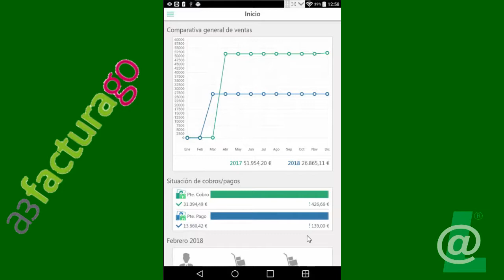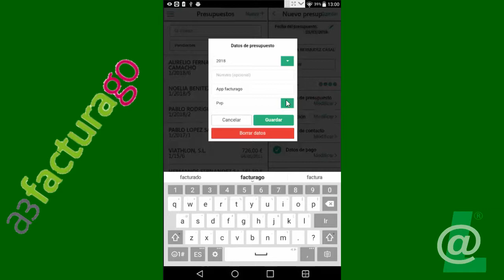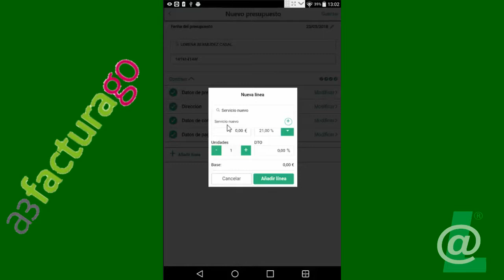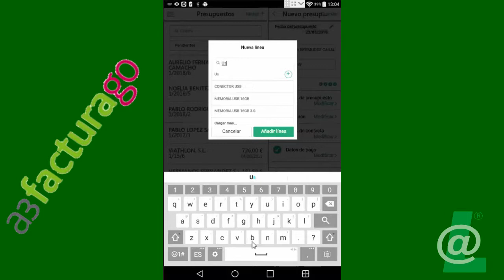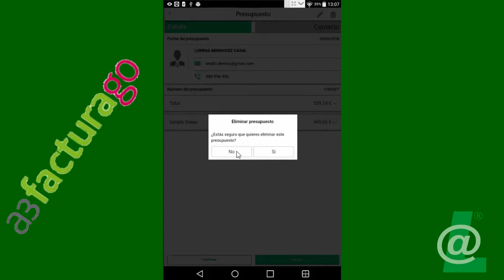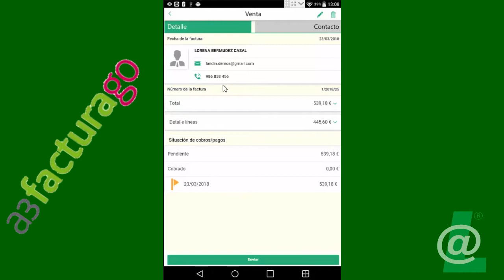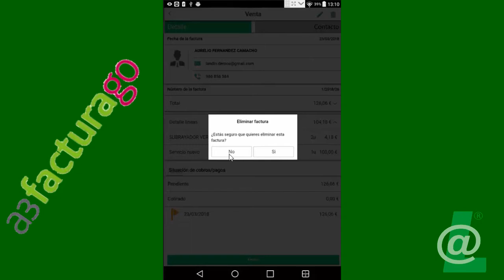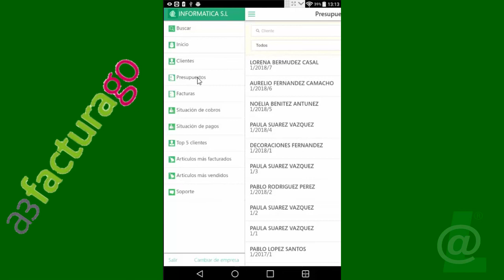APP - 03) Presupuestos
- Búsqueda de Presupuestos para consulta o edición
- Creación de Nuevo Presupuesto
- Traspaso Total de Presupuesto a Factura
- Traspaso Parcial de Presupuesto a Factura
- Posibilidades de Modificación